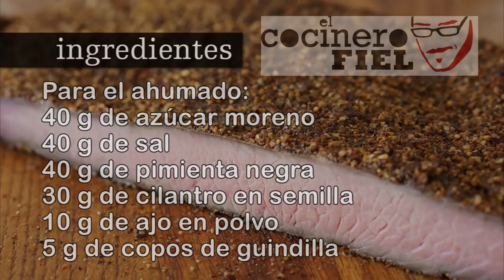PASTRAMI, ESTA VEZ SI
Ingredientes:
2 kg de bistec de ternera
Para el macerado:
4,5 l de agua
300 g de azúcar moreno
150 g de sal
30 g de sal nitro
10 g de pimienta negra
10 g de cilantro en semilla
10 g mostaza en grano
10 g de copos de guindilla
1 ramita de canela
4 clavos de especia
1 hoja de laurel
Para el ahumado:
40 g de azúcar moreno
40 g de sal
40 g de pimienta negra
30 g de cilantro en semilla
10 g de ajo en polvo
5 g de copos de guindilla